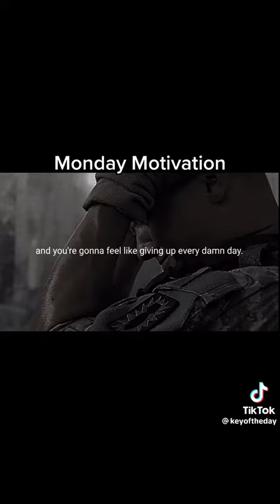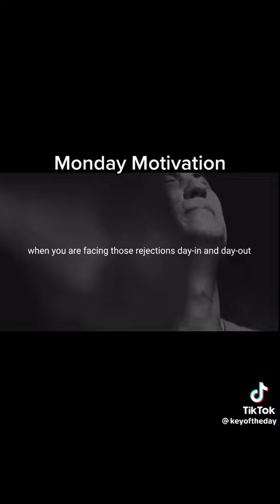MRKINGHTX VLOG #1661 Monday video -Monday motivation April 1 April Fools’ Day